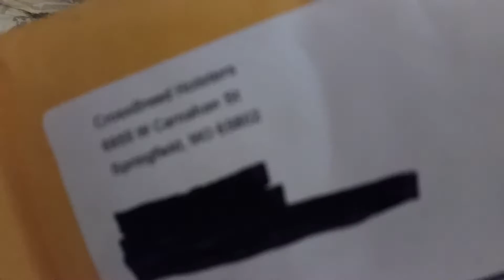Crossbreed Update !!!!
Very impressed with the customer service at Crossbreed Holsters, highly recommend them.